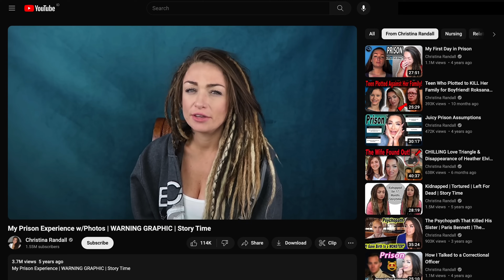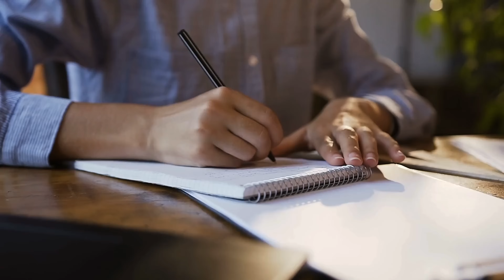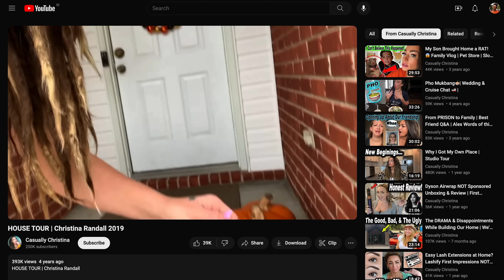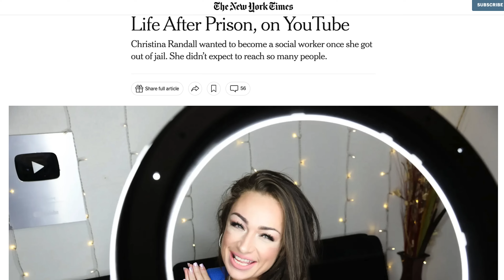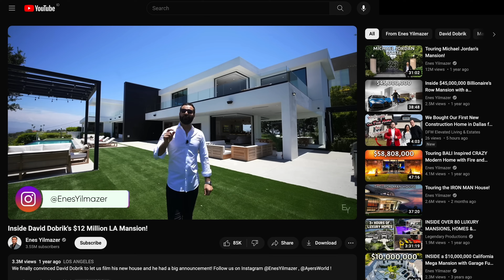How We Got Here...From Homeless to Home Build, The Long Journey | Christina Randall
📩 Mailing Address:
Pensacola, FL
32516

📔My Ebook: